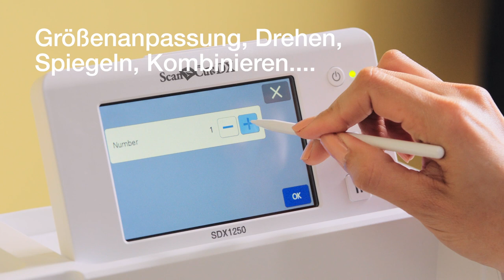Brother ScanNCut SDX1250 - Einprogrammierte Designs, Bearbeitung auf dem Bildschirm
Mit 1.303 einprogrammierten Designs und
 17 Schriftarten sowie 63 zusätzlichen Rollmesser-
Designs auf einer Aktivierungskarte, bietet Ihr
 SDX1250 etwas für jeden kreativen Anlass.